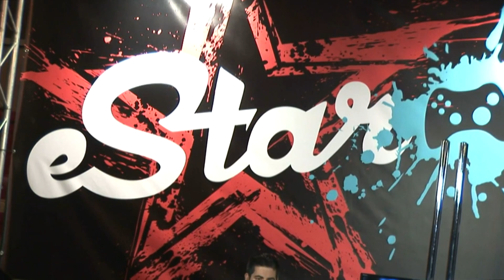eStar en Dreamhack 2013 ¿Quienes entraran a la academia?